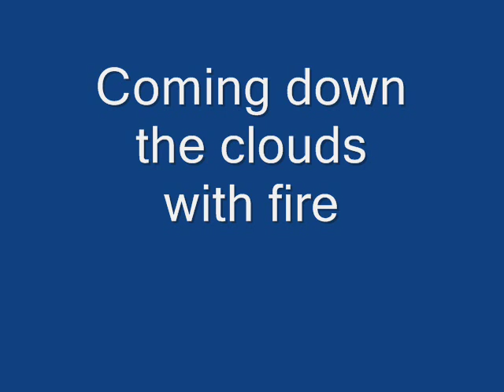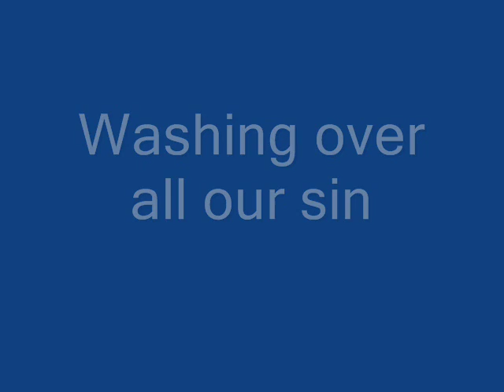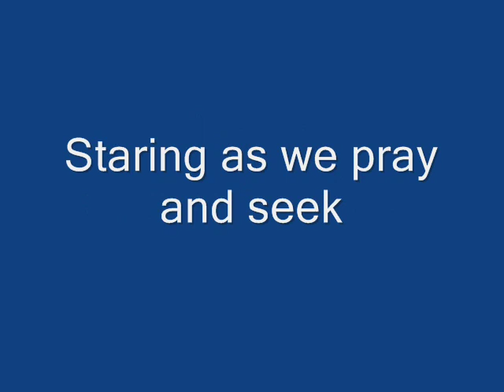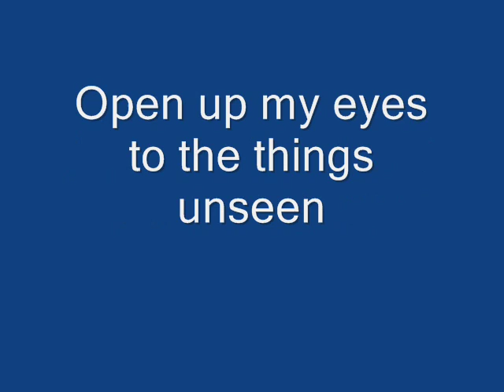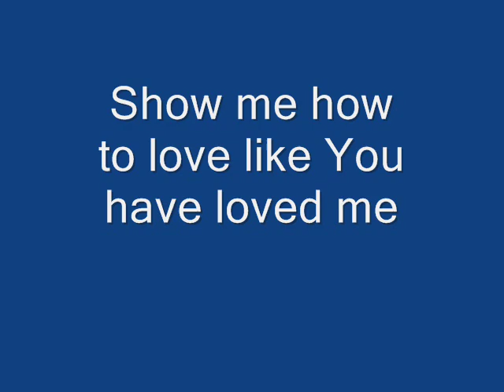Hosanna - Hillsong United (Brooke Fraser) (Karaoke)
words and music by Brooke Fraser
© Brooke Fraser/Hillsong Publishing